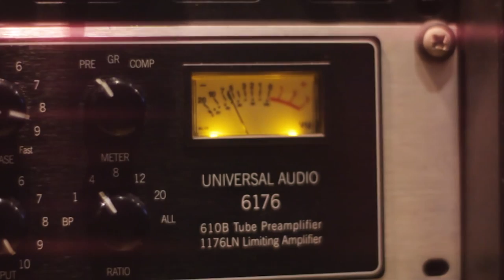KILL PUERCO "SENTENCIA" Recording Session at Maister Studio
Video resumen de las sesiones de grabación del grupo cordobés KILL PUERCO junto a Rafael Gómez (Sedjk Pro) para su nuevo lp "SENTENCIA" que verá la luz en abril de 2015 en Maister Studios (Córdoba).
Vídeo grabado y editado por los propios integrantes del grupo.
La instrumental que suena en el video pertenece a Ciclo (Cheerdealer Beats)